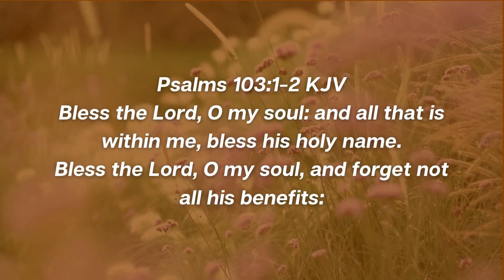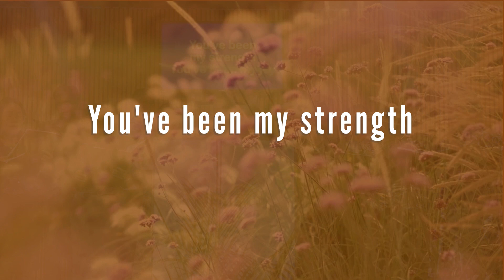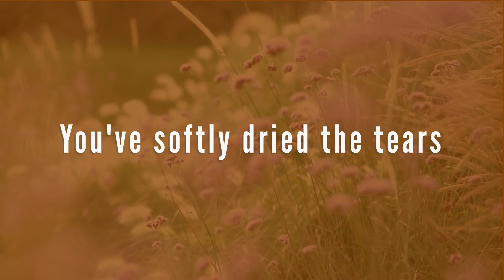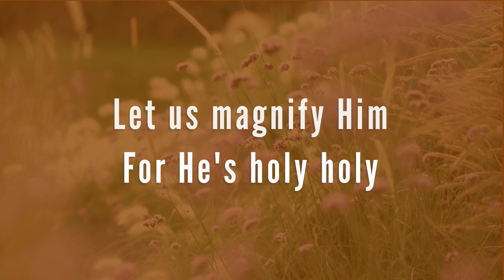BLESS GOD (WITH LYRICS) - ISGBT WORKERS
1 Bless the Lord, O my soul: and all that is within me, bless his holy name.
2 Bless the Lord, O my soul, and forget not all his benefits: